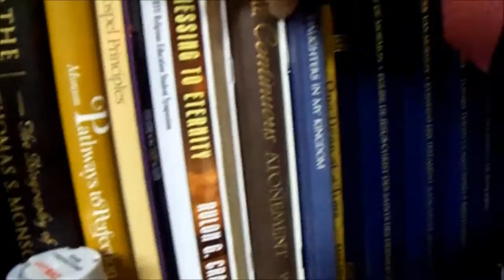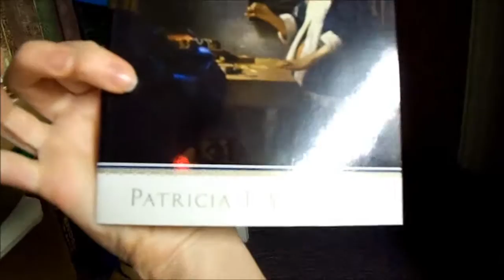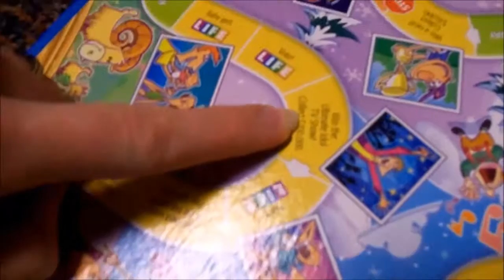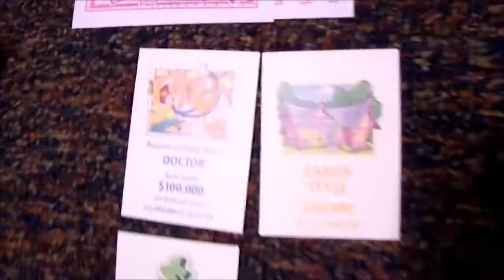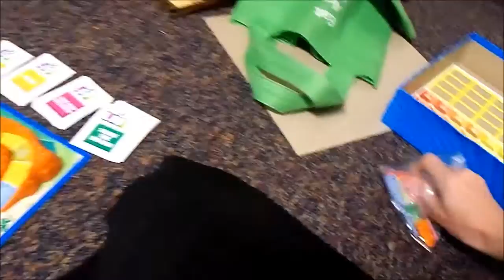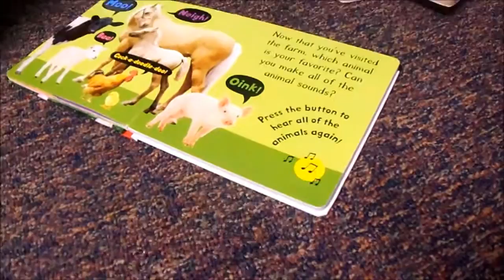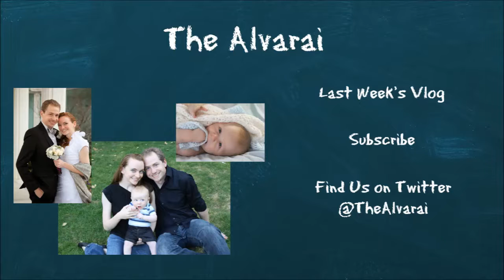Coulson Vlogs!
MUSIC